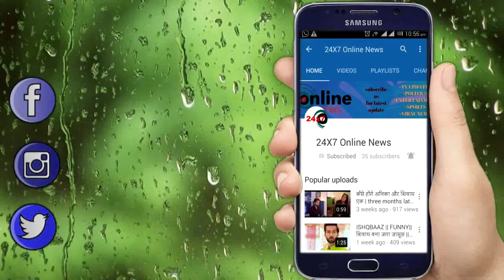YRKKH || UPCOMING TWIST || “नर्स के जरिए” NAIRA पहुंचाएगी KARTIK तक ये खबर